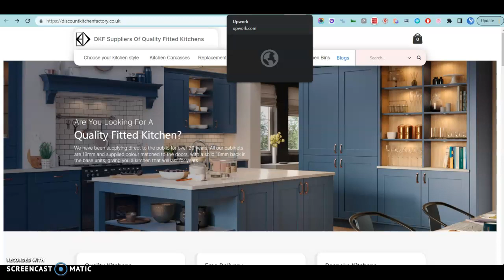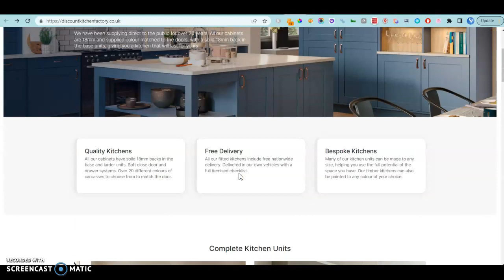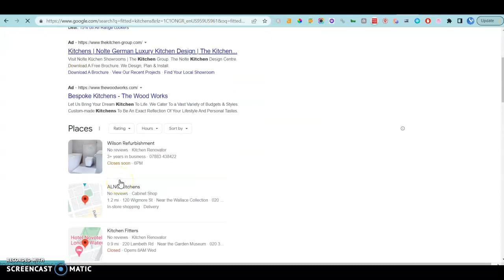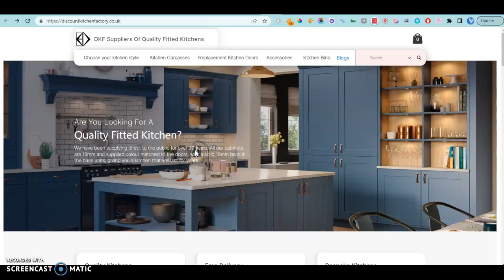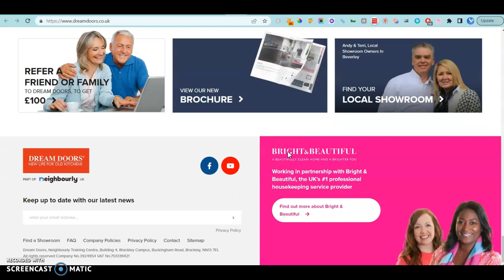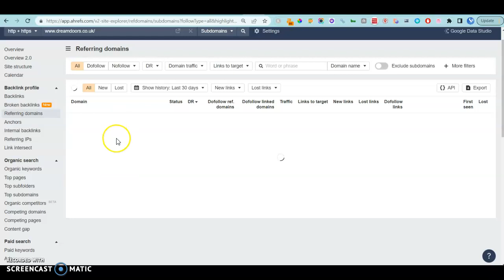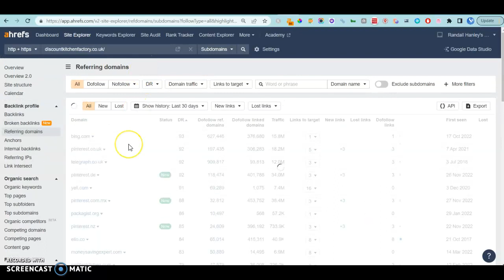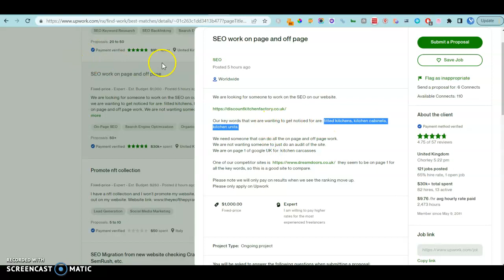Discount Kitchen Factory UK | Site Review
Discount Kitchen Factory UK | Site Review by Charles